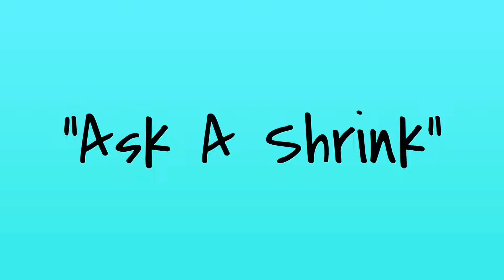How *Not* Trusting Your 'Gut Feeling' Stems From A Toxic Childhood (Ask A Shrink)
A toxic childhood can *destroy* a child's ability to TRUST oneself and the *inner voice* becomes thwarted -- therefore it's difficult tapping into intuitive feelings and sensing what our 'gut feeling' is  communicating to us. Let's explore how to reclaim and trust ourselves in today's video -- I'm a Licensed Therapist and answer your questions on 'Ask A Shrink'.